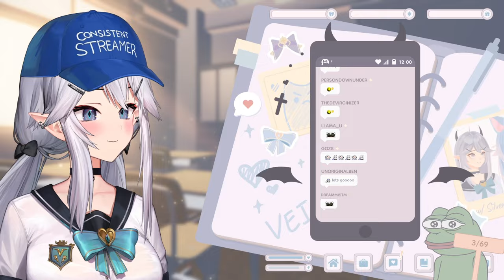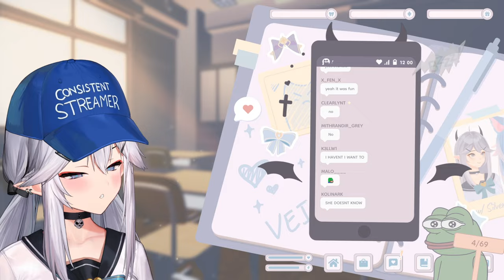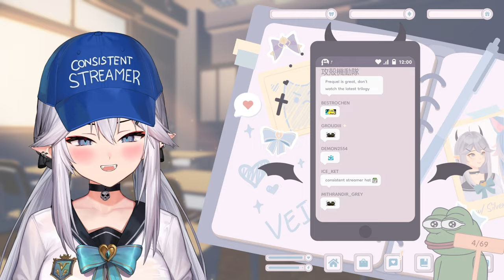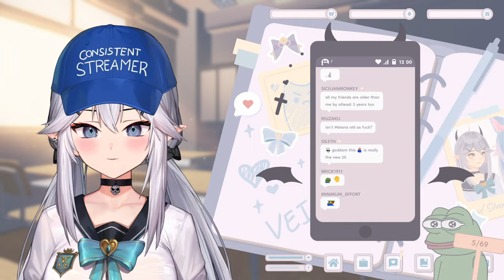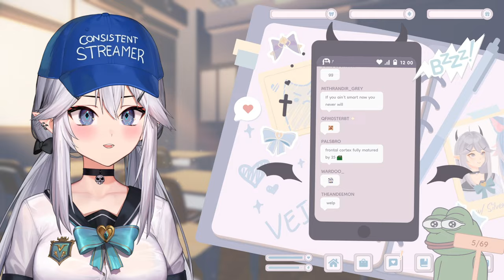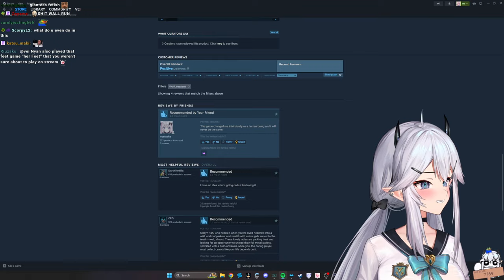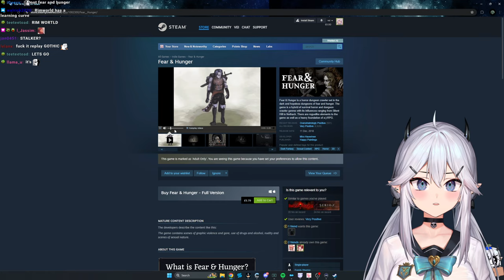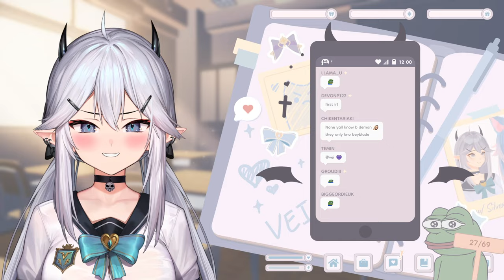[11.04.2024] Vei - Fallout: New Vegas [Part 14 - FINALE]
0:00 Intro [SKIP]
11:06 Just Chatting
31:47 Fallout: New Vegas [Part 14 - FINALE]